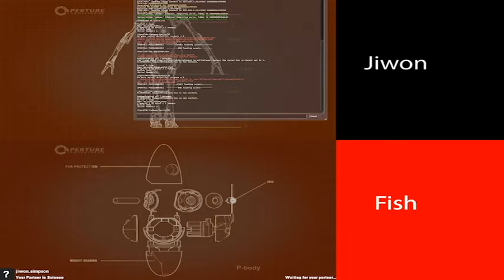ThoseWeebGamers Play: Portal 2 (Part 13)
Welcome to ThoseWeebGamers! For our first series, we're going to be playing Portal 2.

If you have any game suggestions, please comment them down below!